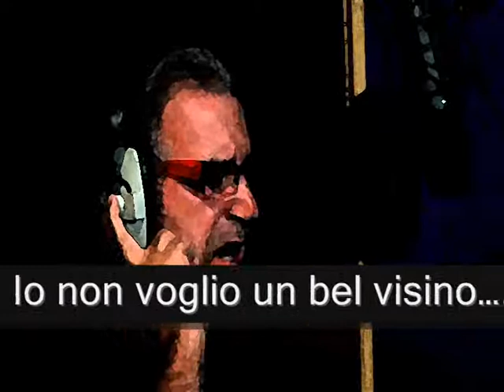Blu70 - Honesty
Cover di Efisio & BLU70  - Brindisi